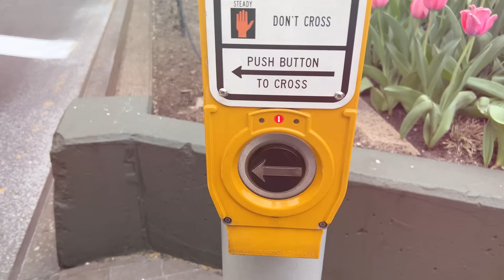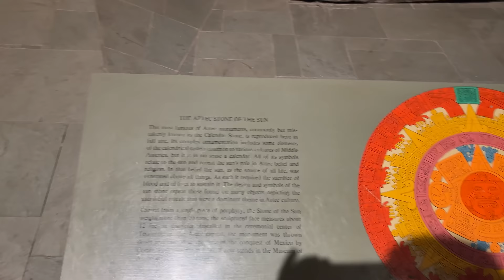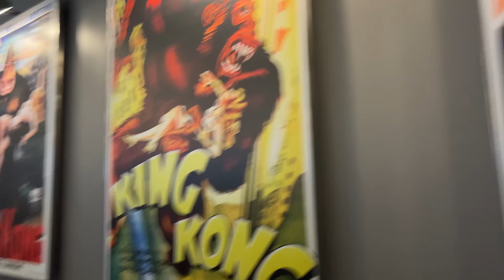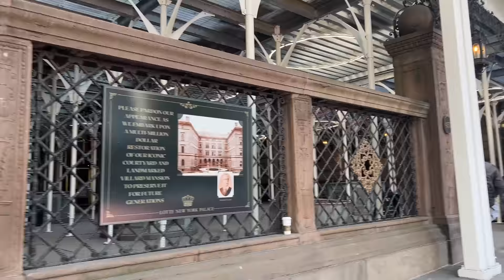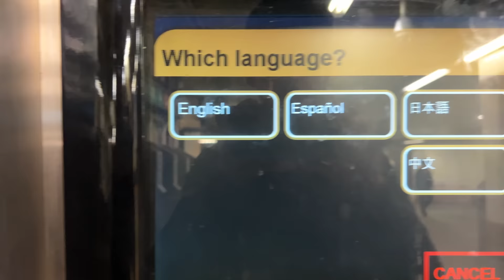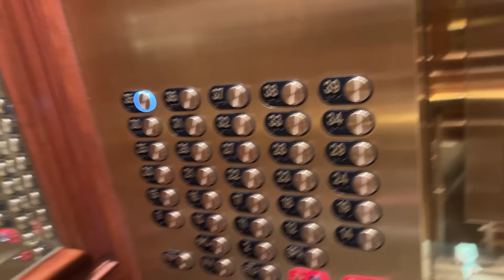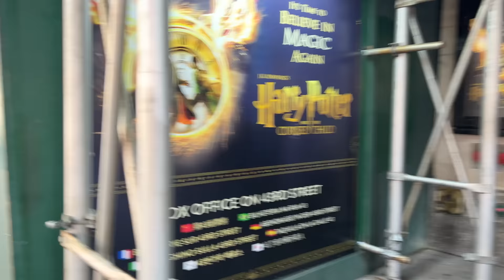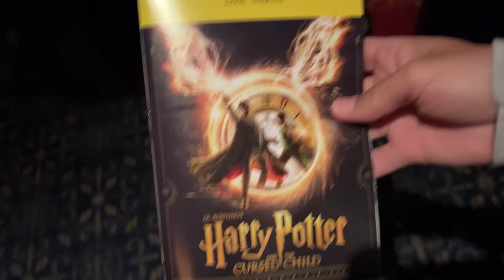Episode 209 : New York pour mes 30 ans, tattoo, gossip girl, 500 euros de lessives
28 ans d'angoisse
29 ans d'amours chaotiques

Tiktok, Facebook, Twitter : Noholito
Snap : jamesou33